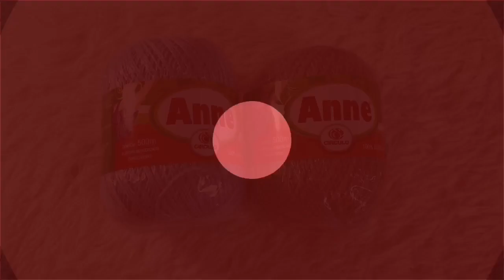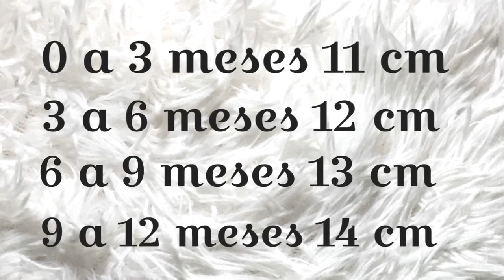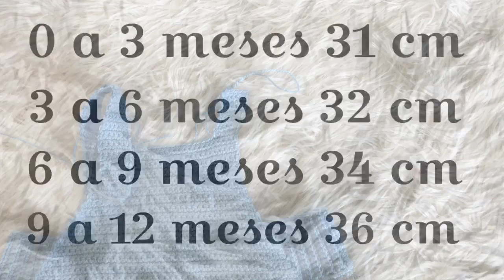Macaquinho Crochê Fofucho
PARCERIA CÍRCULO S/A